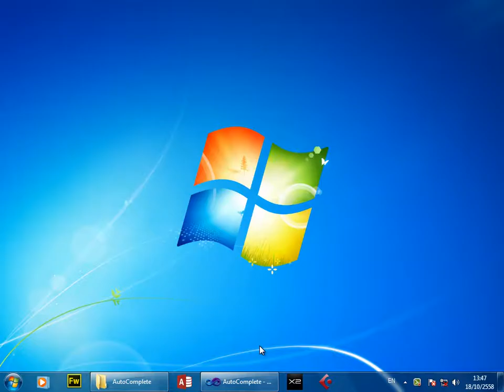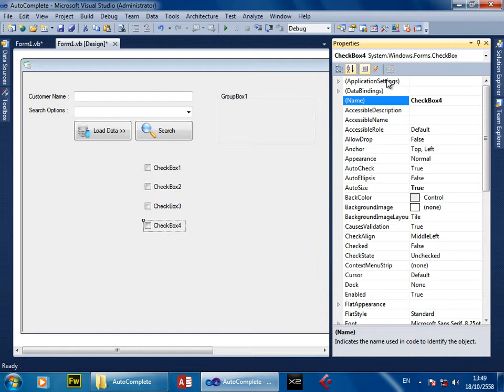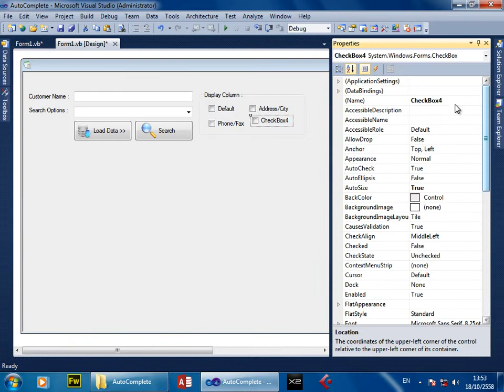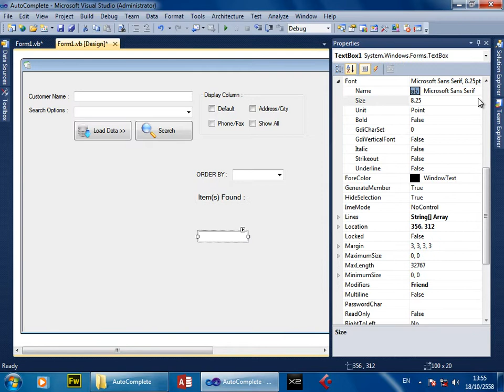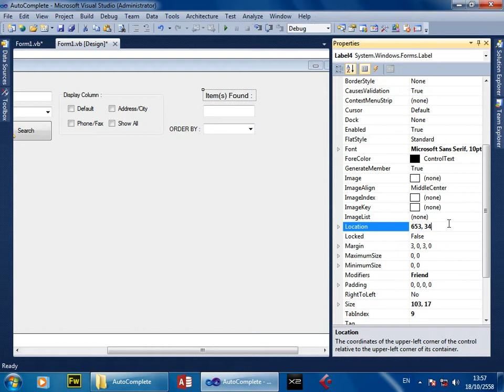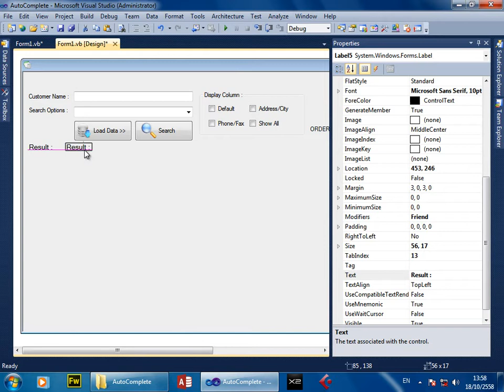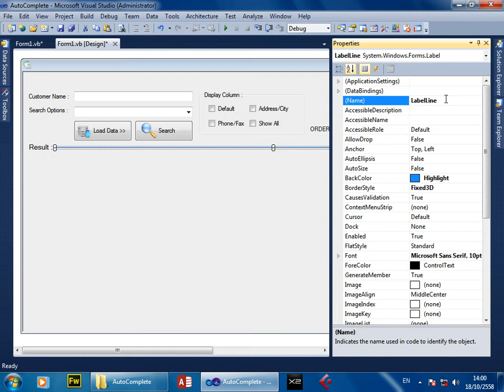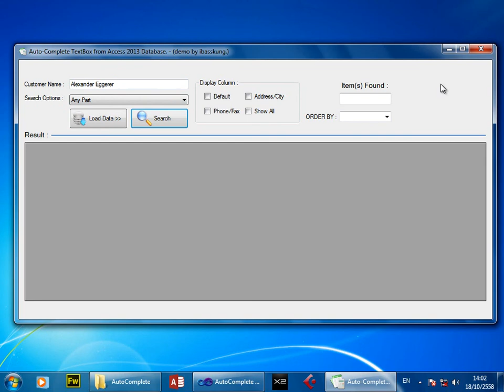VB.NET - Search in Access 2013 Database (with search options) Part 2